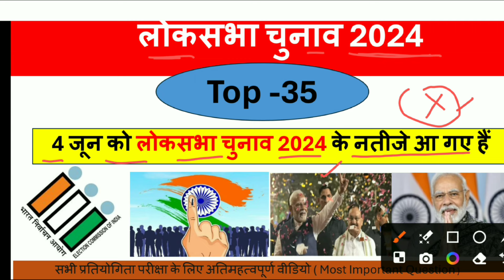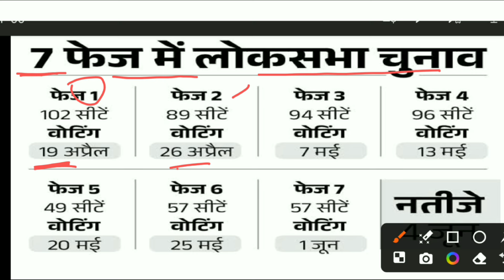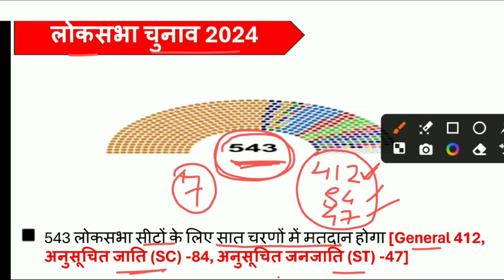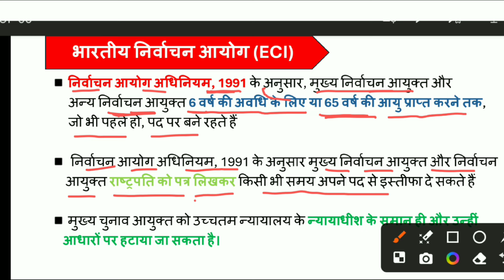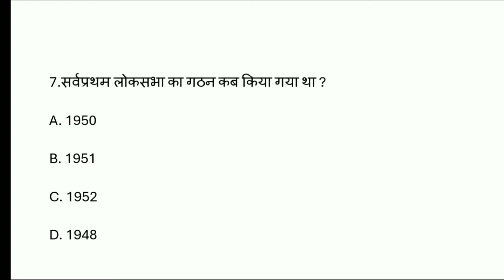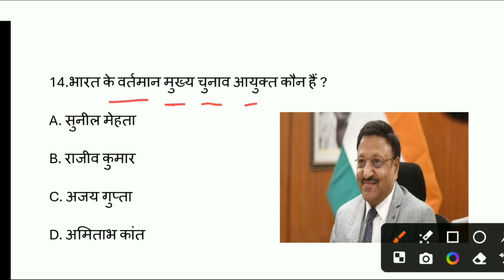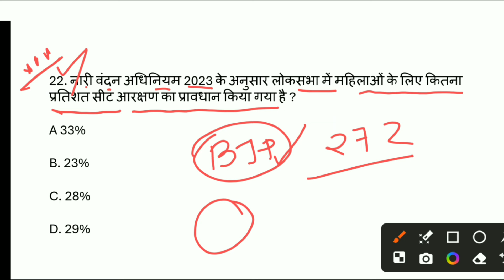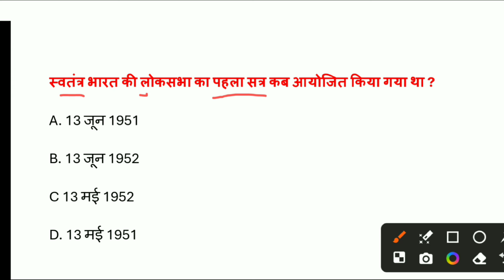🔥हॉस्टल वॉर्डन 2024 || लोकसभा चुनाव से संबंधित || Current Affairs || Loksabha Chunav 2024 Mcq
🔥हॉस्टल वॉर्डन 2024 || लोकसभा चुनाव से संबंधित || Current Affairs || Loksabha Chunav 2024 Mcq cggk 🔥| CGPOLICE |CGPSC

💫Free classes, Free PDF all Notes💫💥

        🙏🔥Welcome to Cg Study Zone🔥🙏

Join telegram channel download pdf free

cgpsc
psc
vypam
ssc
Currentaffaire
cgvypam
ADEO
Patwari
CGPolice
प्रयोगशालापरिचारक
railway
शिक्षकभर्ती

लोकसभा चुनाव 2024
लोकसभा चुनाव imp mcq
लोकसभा चुनाव Mcq
 लोकसभा चुनाव प्रश्न
Current today
current news today
today customizada
Current affairs 2024 arjuna
current affairs 2024 epathshala
current affairs 2024 hariram patel
current affairs 2024 cocoa
current affairs 2024 budget
current today
current news today
today customizada
cg jila police bal bharti 2024 form kaise bhare
cg police syllabus
cg police syllabus 2023 in hindi
cg police syllabus 2024 in hindi
cg police syllabus 2024
cg police syllabus 2024 best book
cg police syllabus in hindi
cg police syllabus 2024 questions and answers
cg police syllabus 2024 download kaise kare
cgpolicebharticlasses2024
cgpolicebharticlass2024
cgpolicebharticlasses
cgpolicebhartifreeclasses
cgpoliceonlinefreeclasses
cgpolicebhartifreeonlineclasses
cg police bharti classes 2024
cg police bharti class 2024
cg police bharti classes
cg police bharti free classes
cg police online free classes
cg police bharti free online classes
cg online police bharti class
cg online classes
cg police classes free
cg jila police bharti free classes
cg jila police online free classes
cg jila police bharti class 2024
police bharti free classes
cg online free classes
छत्तीसगढ़ पुलिस भर्ती क्लास
छत्तीसगढ़ पुलिस भर्ती निशुल्क क्लास
छत्तीसगढ़ पुलिस निशुल्क क्लास
छत्तीसगढ़ जिला पुलिस भर्ती क्लास
छत्तीसगढ़ जिला पुलिस भर्ती निशुल्क क्लास
छत्तीसगढ़ कंसटेबल भर्ती क्लास
छत्तीसगढ़ जिला कंसटेबल भर्ती क्लास

cgpolicebharticlass
CGPOLICEBHARTICLASS
HowToClassCgPolice
howtoclasscgpolice
CGGovtJobs, eductionगढ,
How To Apply Cg Police Online Form 2024 || Cg Police Bharti 2024 Online Form Kaise bhareHow To Apply Cg Police Online Form 2024
How To Apply Cg Police Online Form Kaise bhare
How To Apply Cg Contebal Bharti Online Form
Cg police bharti 2024 online form kaise bare
cg police bharti 2024 how to apply
Cg police bharti 2024 online apply
Cg police form kaise bhare 2023
Cg police bharti 2024 New update
Cg police form kaise bhare 2024
Cg police physical Test
Cg police bharti 2024 physical Test details
Cg police ke liye best book
Cg police ke liye kya kya karne padta hai
Cg police ke kya padhe
Cg police ke liye kaun sa book padhe
Cg police ki taiyai kaise kare
Cg police ka exam kaise hota hai
Cg Constable Bharti 2023 online form kaise bhare
Cg Constable Bharti 2024 Online form kaise bare
Cg police constable Bharti 2024 form kaise bare
cgpoliceconstable
cgpolicebhartinewupdate
cgpolicebhartinewupdate2024
cgpolicebharti2023newupdate cgpolicebhati2024
cgconstable2024newupdate
cgpolice2024
cgagniveerbharti2024groud
cgagniveerbhartigrounddetails
policegroundjanjgirchampa policegroundjanjgir
janjgirchampapolicegroud
janjgirchampapolicegroundvideo
policegroundvideojanjgirchampa
policegroundjanjgirchhattisgarh
janjgirchampaground janjgirchampapoliceground janjgirchampaground  janjgirchampapoliceground
chhattisgarhjanjgirchampapoliceground
chhattisgarhjanjgirchampapolicegroundvideo
 cgpolicebharti2024
cgpoliceconstable
cgpolicebharti2024physical
cgpoliceconstablephysical
cgpoliceconstable2024physical